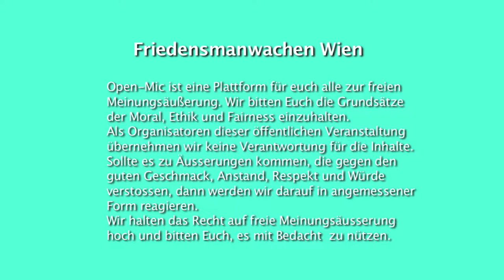17. Friedensmahnwache in Wien / Open Mic: Dunja aus Dortmund mit dem Thema Imagination